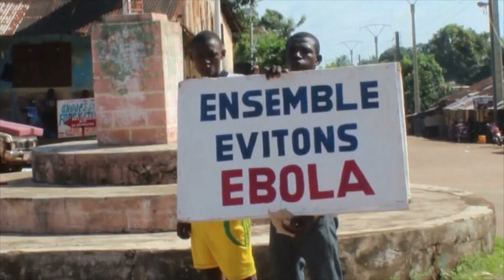La Guinée ouvre un premier centre décentralisé pour les malades d'Ebola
CONAKRY - 27 oct 2014 - La Guinée se dote d'un nouveau centre de transit pour les malades d'Ebola. Situé à une centaine de km de Conakry, l'établissement a été inauguré lundi par des responsables guinéens et français. Il a pour objectif de soulager la pression exercée sur les centres de la capitale, qui accueille la grande majorité des patients soupçonnés d'avoir contracté le virus.
Suite à l'appel du président Alpha Condé, plusieurs médecins retraités français se sont joints à la lutte contre Ebola en Guinée. Quelque 30 formateurs ont été envoyés dans le pays pour appuyer les forces locales dans leur lutte contre la maladie. Une réponse aux inquiétudes de l'ONU. La semaine dernière, l'organisation internationale avait épinglé la France, lui reprochant de tarder à respecter ses engagements sur la mobilisation des moyens de lutte contre Ebola en Guinée.
Plus de 10000 personnes ont déjà contracté le virus et 5000 en sont morts, principalement en Guinée, en Sierra Leone et au Liberia. La Guinée a enregistré près de 1600 cas et près de 1000 décès.